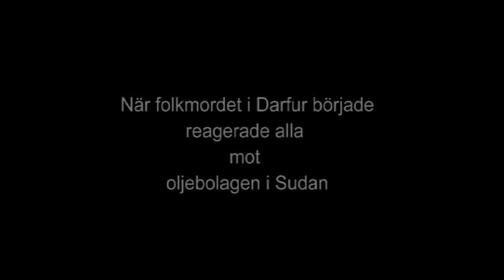Det är upp till dig! - Trailer HQ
I en ny brännande dokumentär skildras hur svenska Lundingruppens oljebolag i Sudan och Etiopien samarbetar med vidriga regimer. Oljebolagen drar nytta av militära övergrepp mot civilbefolkningen med syfte att rensa oljefälten. Hundratusentals har dödats och fördrivits. Svält, tortyr och slaveri förekommer i spåren av de militära insatserna. Det var detta journalisterna Martin Schibbye och Johan Person var på väg att undersöka när de greps i Etiopien i Ogadenprovinsen.

Sveriges utrikesminister förnekar att Lundins oljeföretag är verksamma i Etiopien. Filmen avslöjar lögnerna och övergreppen mot civilbefolkningen, folkrättsbrotten. Sudans president Omar al-Bashir är redan internationellt efterlyst med häktningsorder för folkmord i Sudan. Nu pågår förundersökning mot Lundin Petroleum för folkrättsbrott. Filmen är innehåller en tung dokumentation av hur svenska oljebolag och pensionsplacerare spekulerar och tjänar pengar på övergrepp mot mänskligheten.

Regi: Maj Wechselmann